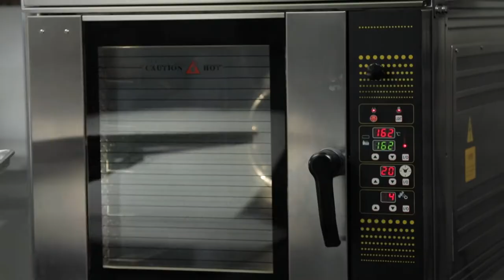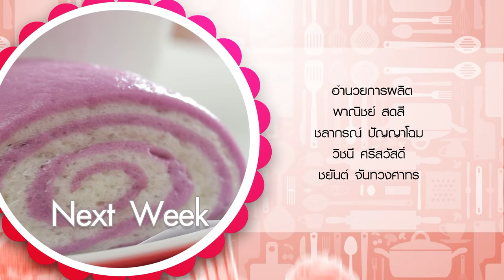รายการ "อดเปรี้ยวกินหวาน" อ.ยิ่งศักดิ์&ครอบครัว ขอเสิร์ฟความอร่อย EP.213 [3/3]